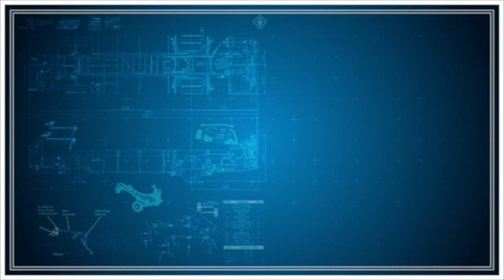We take a look under the NEW 2021 Ford E450 Class C.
Why would the owner of a Brand New 2021 E450 bring his coach into our shop? In this Tech Time video, we discover that buying a brand new coach isn't always the answer to having a safer and happier driving experience.